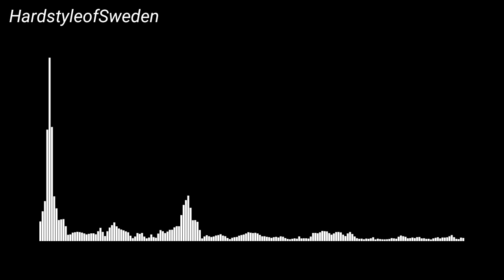From the rain(Alpha2 & RVAGE Remix)-HardstyleofSweden